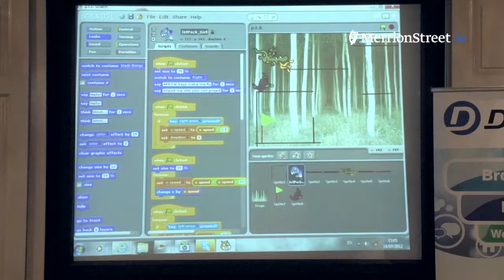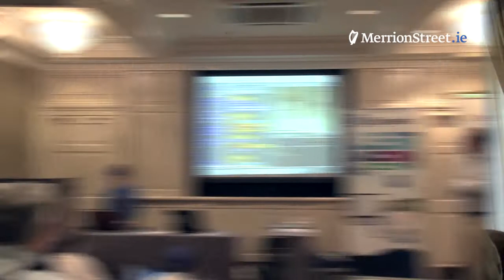Inside the CoderDojo: Ireland's Young Programmers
The highly successful Irish led CoderDojo, global network of computer clubs, is a place for young people to learn to code, develop websites, apps, games and more.

Since the first Dojo opened its doors only a year ago, CoderDojo has come a very long way with thousands of CoderDojo members learning valuable skills.  The number of CoderDojo members is growing rapidly each week as new Dojos open up all over the world. As well as already having a number of clubs in Ireland, CoderDojo has recently seen a club open in Silicon Valley in California.  Silicon Valley is home to many of the world's largest technology corporations and is a significant mark on the expansion of CoderDojo as it is so rare for an Irish tech brand to be imported into the United States.

Mentors volunteer to help young children learn important skills. Many of them are learning key web and coding skills that will equip them with the talent to build their own website and enhance their online presence. Already members of CoderDojo have received national and international recognition for the development work they are doing.

Minister of State Ciaran Cannon, who hosted a special CoderDojo class in Leinster House, said:

"CoderDojos give our children the start they deserve. It is my hope that we can build on the success of CoderDojo to a point where we will have one in every parish throughout the country in the not too distant future. This movement is a fantastic example of community activism for the 21st century. It costs nothing and relies on the goodwill of our people, something we have always valued in the past. The CoderDojo model could also be used to provide our children with opportunities to acquire many new skills; opportunities that might not be available during normal school hours."

MerrionStreet.ie spoke to some of the participants at the Leinster House CoderDojo class, including 12 year old programmer/entrepreneur Shane Curran, currently the CEO of Libramatic

for more information.